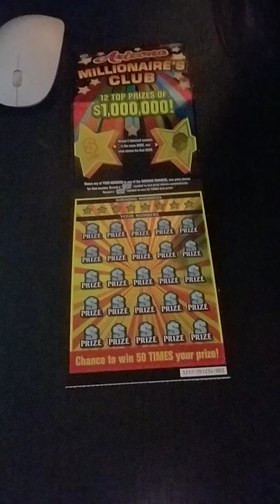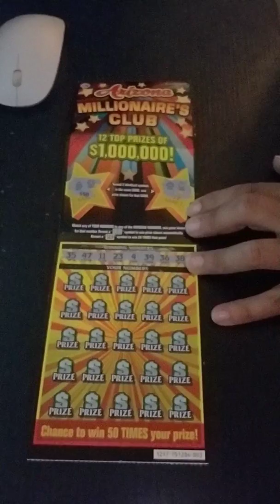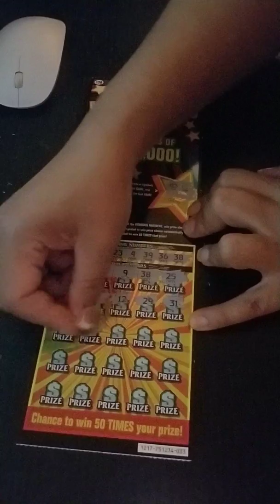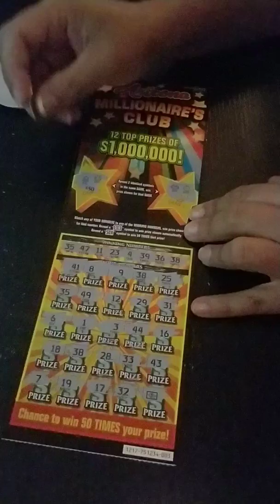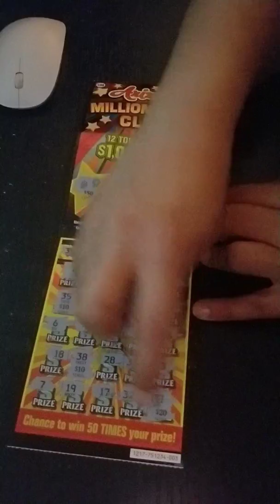raspando un ticket de $30 dolares!!🙋‍♀️😊😁